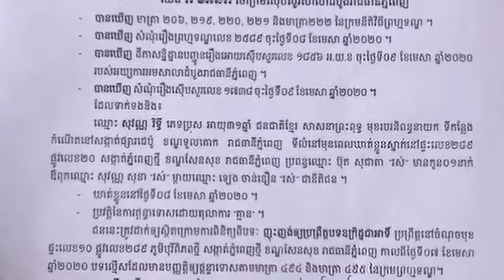នៅរសៀលនេះតុលាការ សម្រេចចេញដីការឃុំខ្លួន លោក សុវណ្ណ រិទ្ធី នៅពន្ធនាគារ PJ ហើយ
This afternoon, the court issued a warrant for Phan Sovann Rith's detention at PJ Prison

NewsToday?sub_confirmation=1